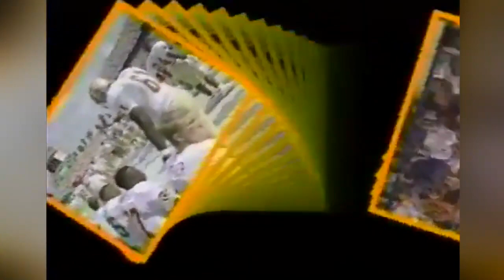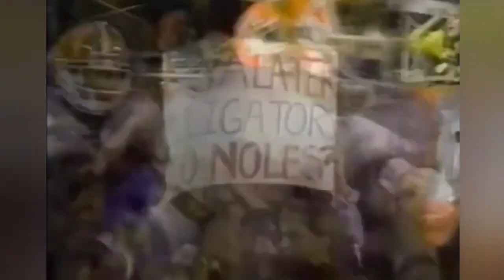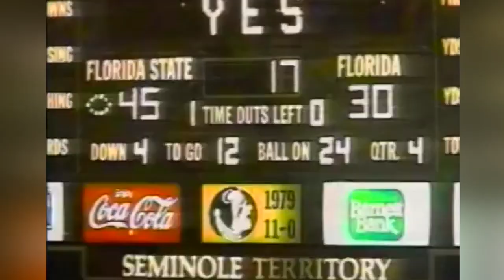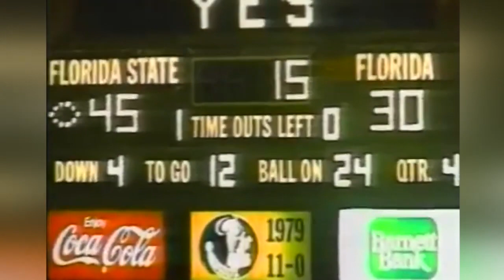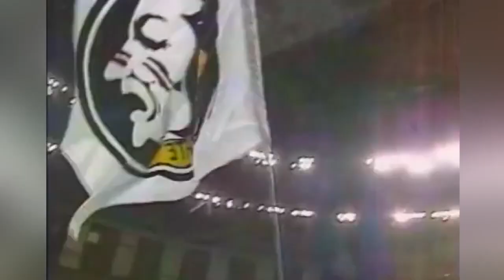"A Blockbuster Season" (1990 FSU Football Highlights)